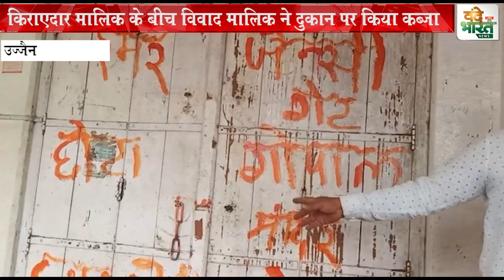घंटाघर चौराहे पर स्थित छोटे गोपाल मंदिर में मकान मालिक ने किराएदार की दुकान पर ताला तोड़कर कब्जा कर